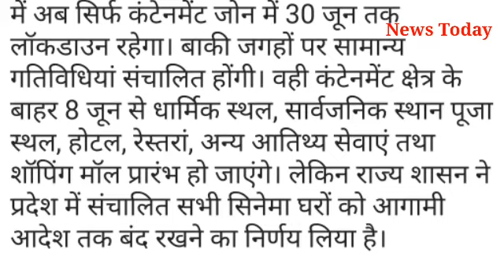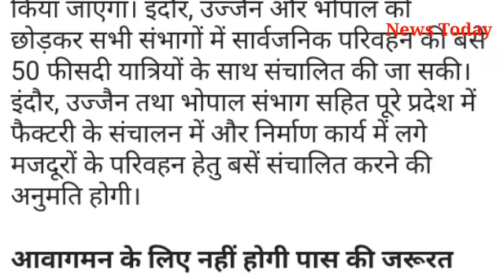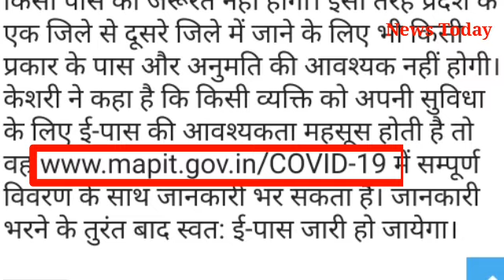मप्र की बहुत बड़ी खबर ! शिवराज का बहुत बड़ा फैसला ? मप्र के सभी लोग देखे ! News Today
Very big news of MP Shivraj's big decision? See all the people of MPमप्र की बहुत बड़ी खबर ! शिवराज का बहुत बड़ा फैसला ? मप्र के सभी लोग देखे ! News Today